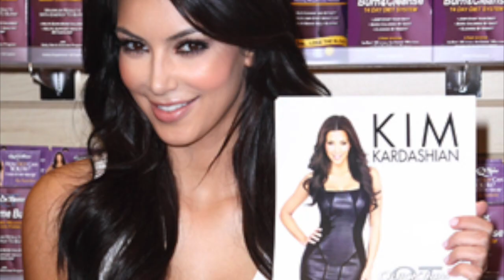จัดอันดับความรวย ตระกูลคาร์เดเชียน/ โค้ชวีณา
ด้วยความอยากรู้ รู้เสร็จ ก็คิดว่าน่าจะมีความเคยสงสัย ที่มาที่ไปของตระกูลสาวสวยคาร์เดเชี่ยนกัน

เครดิตข้อมูลจาก ผู้จัดการออนไลน์

คนจะดูดี    ไม่ได้มีแค่ "แต่งตัว"